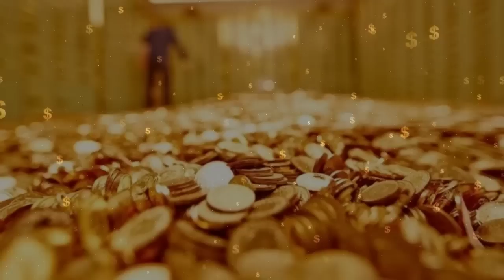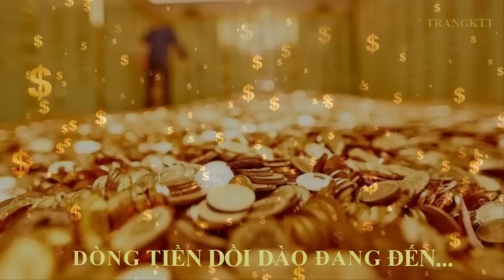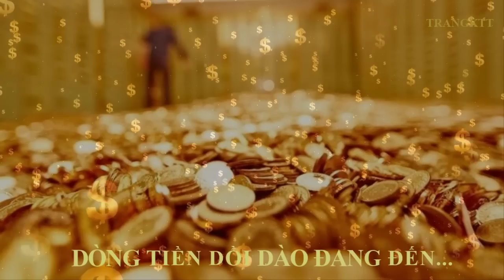Bạn nhận được SỐ TIỀN LỚN - Đón nhận sự DỒI DÀO tiền bạc || Ám thị tiềm thức LHD